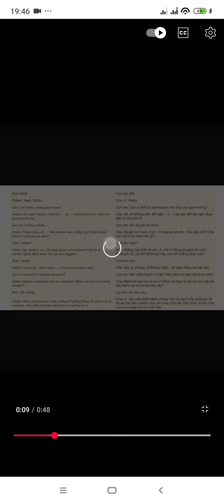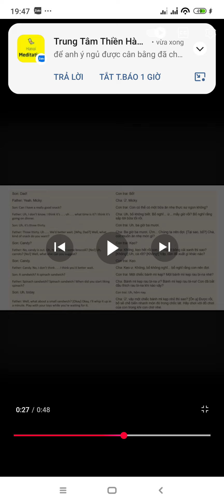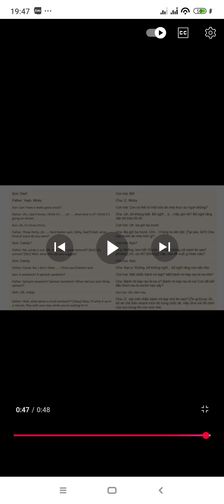shadowing ngày 25.10